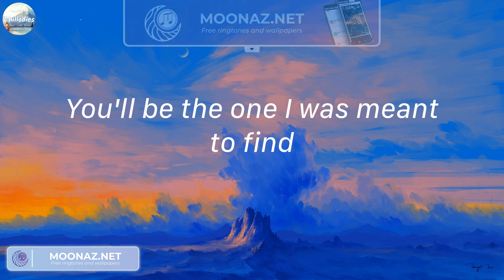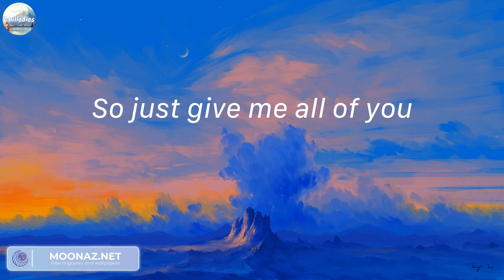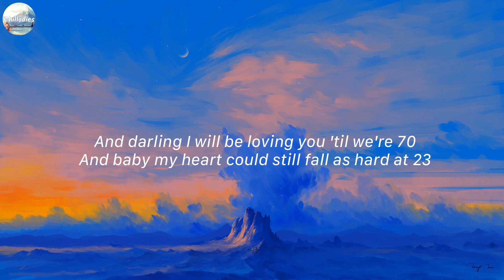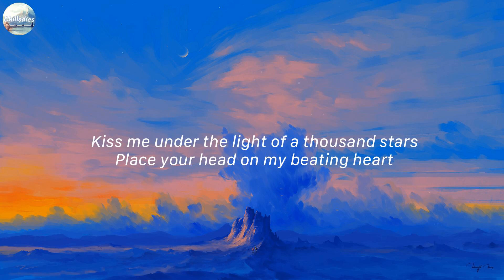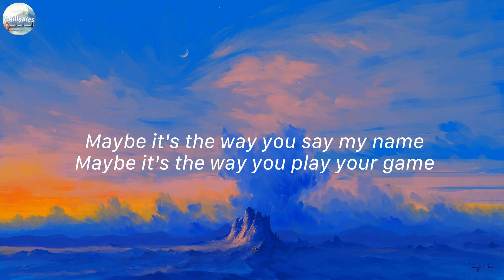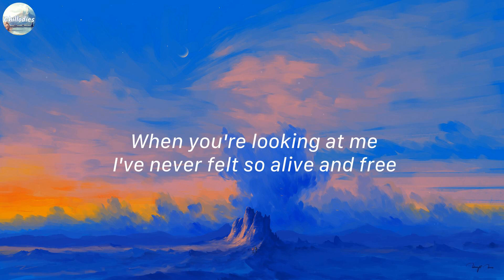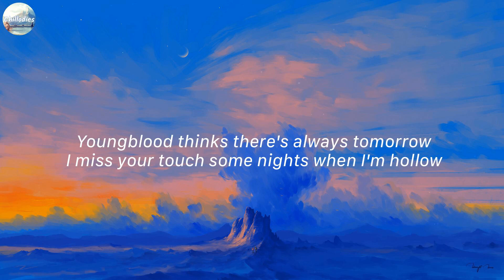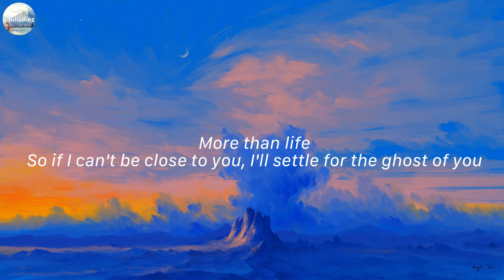Rewrite The Stars - James Arthur ft. Anne-Marie (Mix Lyrics) | Thinking out Loud - Ed Sheeran,...